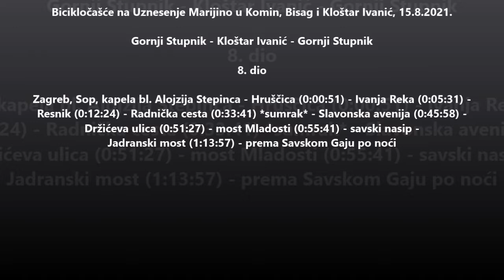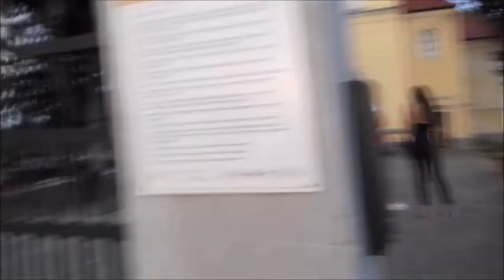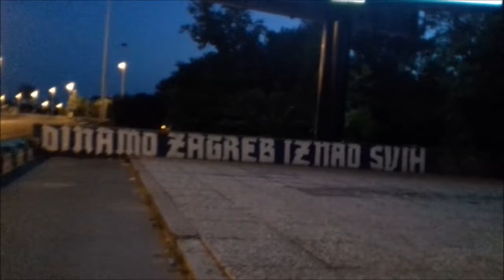Bicikločašće u Komin, Bisag i Kloštar Ivanić, 15.8.2021. 8.dio. Sop - Jadranski most